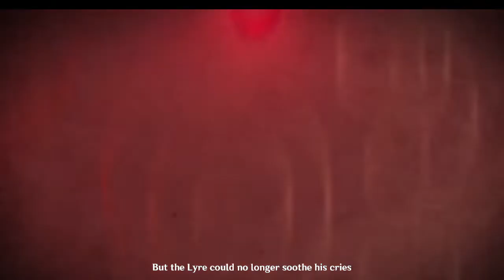GENSHIN IMP. ARCHON QUEST part 4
Realm Of Snaring Illusions, Guide, Fantastic Compass, Archon Quest, Genshin Impact, Ayato, Hoyoverse, Mihoyo, Requiem of the Echoing Depths, Archon Quest Dainsleif, xiao, zhongli, itto,